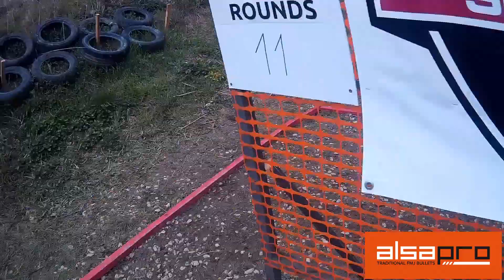KMR Czech Factory Shooter "Bathory Cup 2023"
Miroslav Zapletal "Bathory Cup 2023" IPSC shooting, Čachtice, Slovakia

Každý rok mezinárodní závod Bathory Cup prověří celou evropskou špičku reprezentantů sportovní a dynamické střelby.